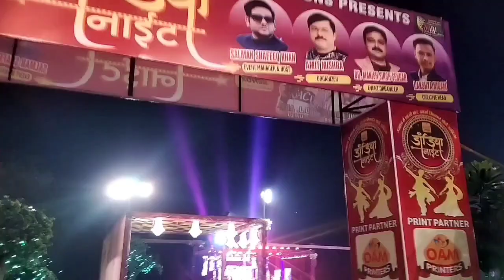Part-- 2 डांडिया नाइट fully loaded in Unnao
Hello Everyone 😊